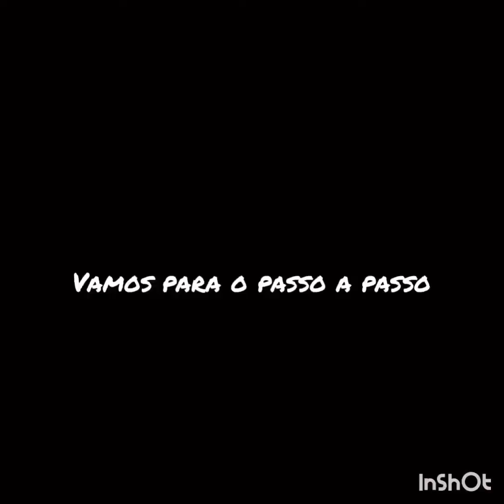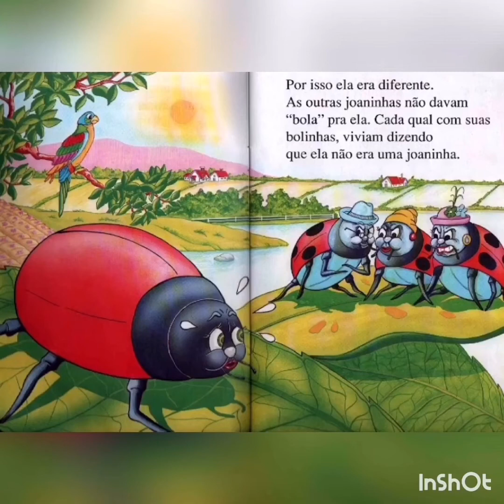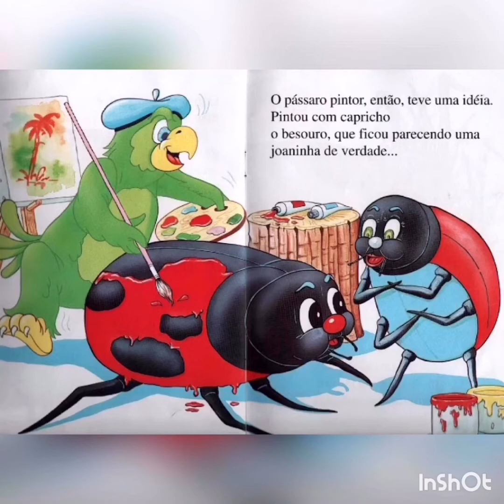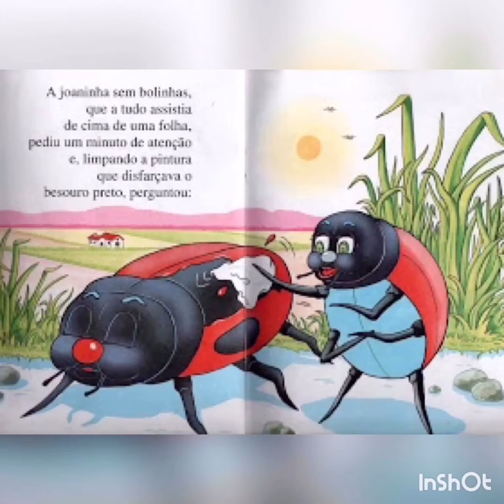AULA 1- COORDENAÇÃO MOTORA- INTEGRAL